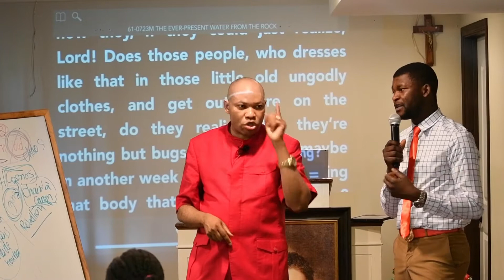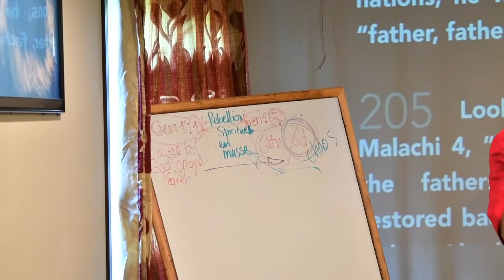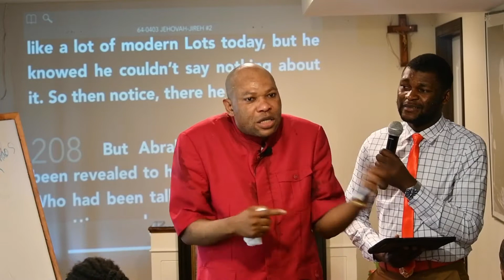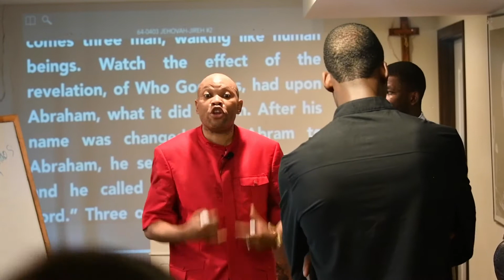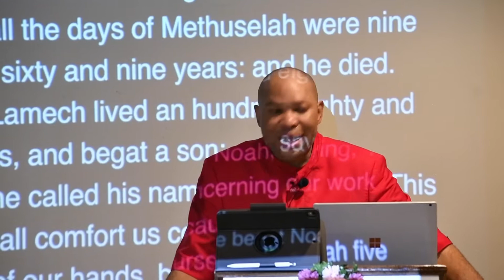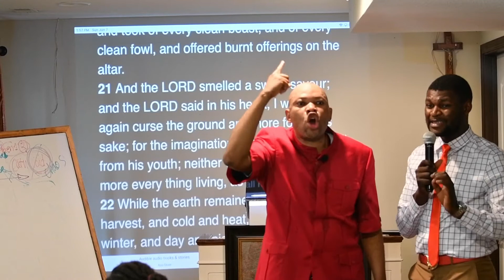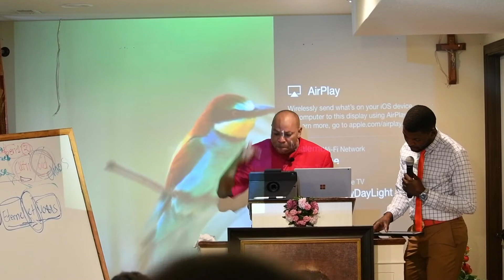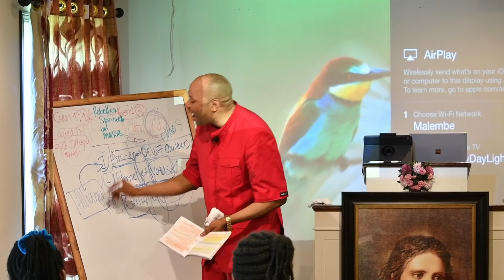The impact of sin vs the impact of revelation